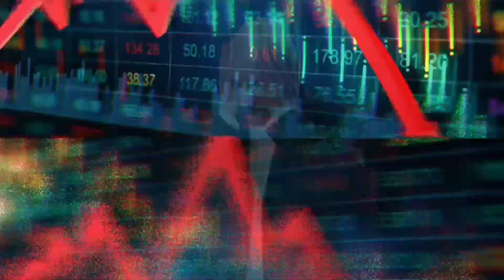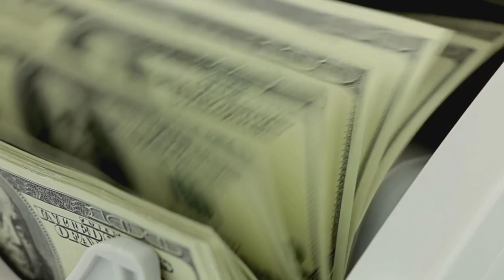Titanic की कहनी में छुपा सबसे बड़ा राज | Titanic Conspiracy Theory Explained in hindi | Infomania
हम सबने टाइटैनिक की कहानी सुनी है, कि कैसे एक आइसबर्ग से टकराने के बाद वो जहाज 1912 में समुद्र में डूब गया। पर क्या आपको पता है कि वो जहाज सच में टाइटैनिक ही था? क्या आपको पता है कि उसके पीछे एक बहुत ही चौंकाने वाला सच है? इस वीडियो में हमने आपको बताया है कि कैसे टाइटैनिक का संकट पहले से ही प्लान किया गया था, क्योंकि वो सिर्फ एक साधारण से समुद्री हादसे से ज़्यादा कुछ था। (We all have heard the story of Titanic, how it sank in the ocean after hitting an iceberg in 1912. But do you know that the ship was really Titanic? Do you know that there is a very shocking truth behind it? In this video, we have told you how the Titanic disaster was planned beforehand, because it was more than just a normal sea accident.